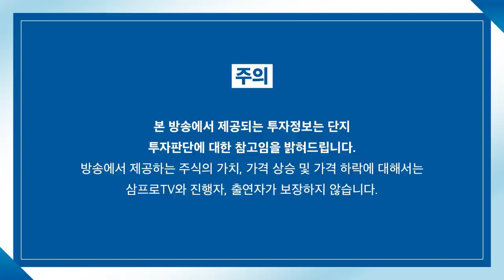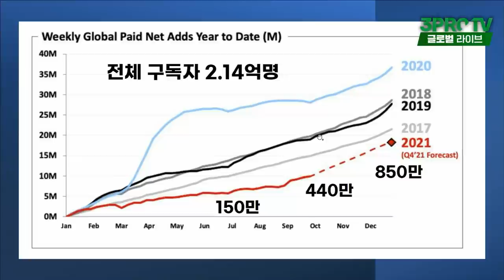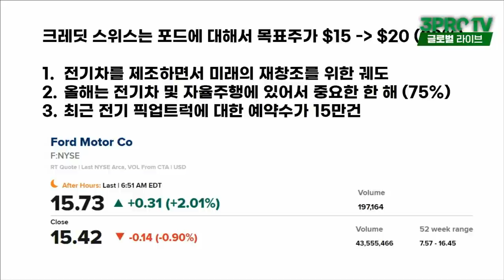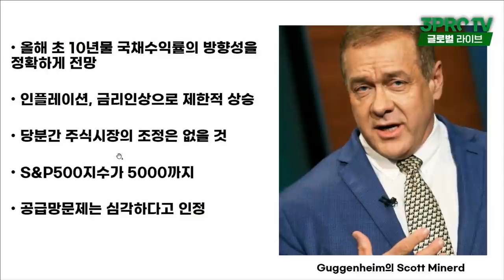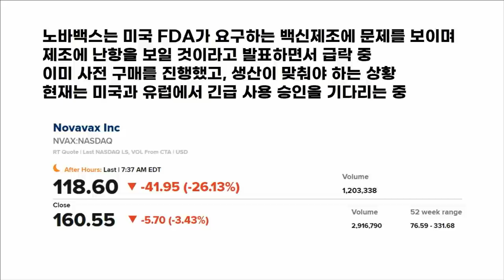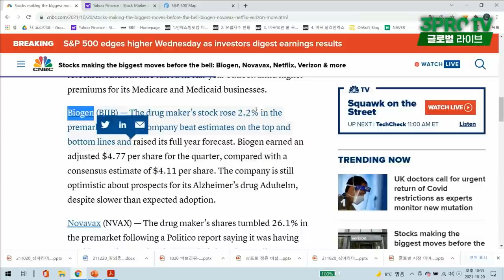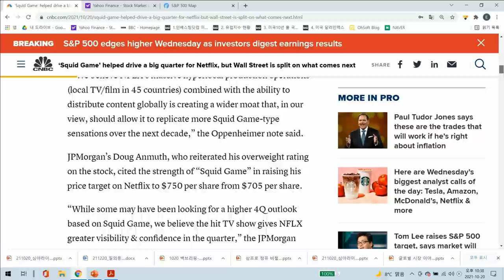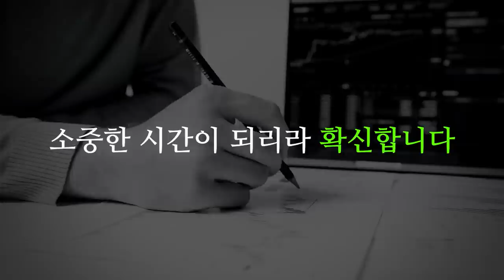[글로벌 개장시황] 이제는 탐욕의 시기? 터져나오는 핑크빛 시장전망 f. 미국주식에 미치다 장우석 본부장